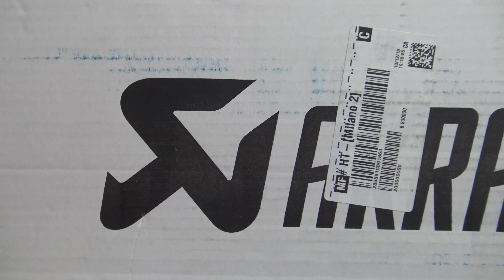T MAX AKRAPOVIC UNBOXING